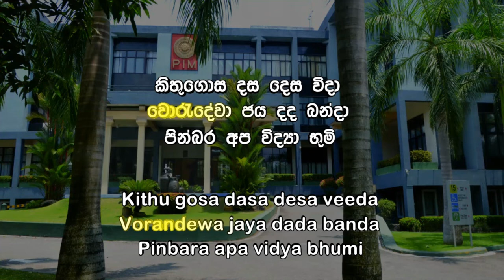The PIM Anthem